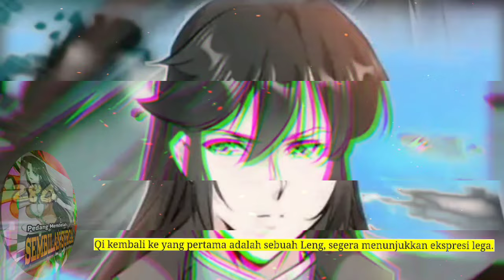Pedang Membelah Sembilan Surga season 280